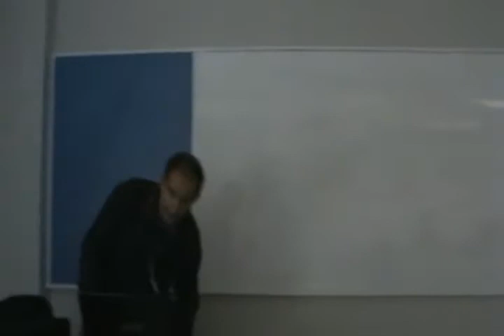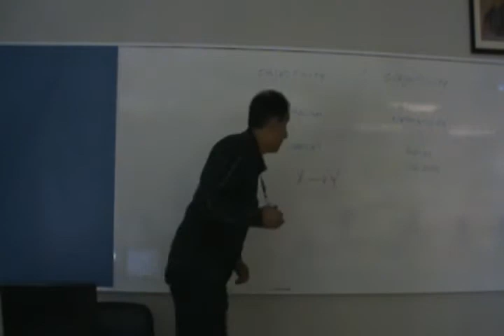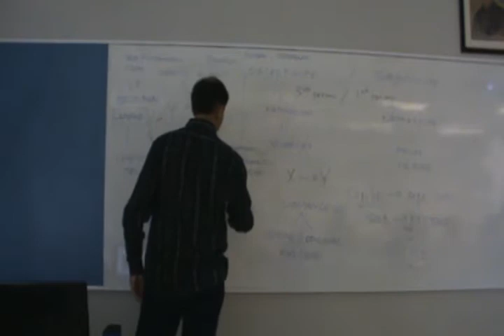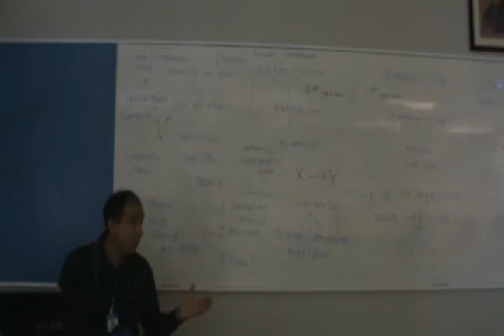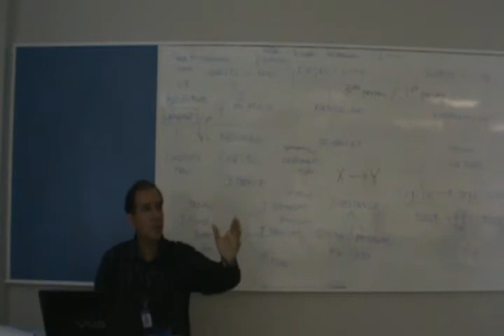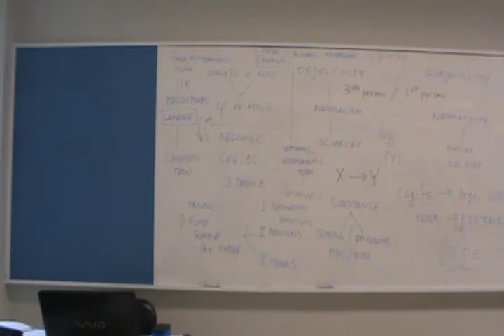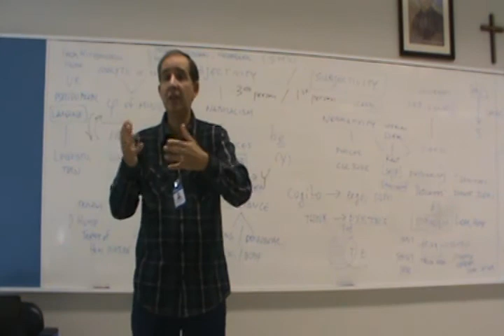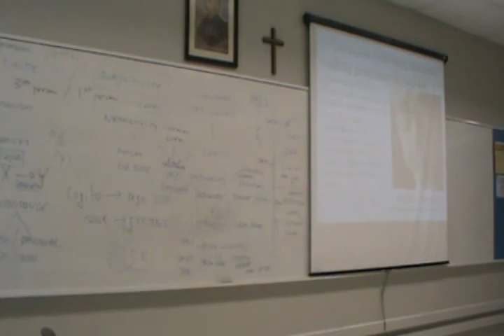Neuroseminar, Class 2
First part of the second class (25/03/2014) by Professor Nythamar de Oliveira's presentation in the Neuroseminar at PUCRS.